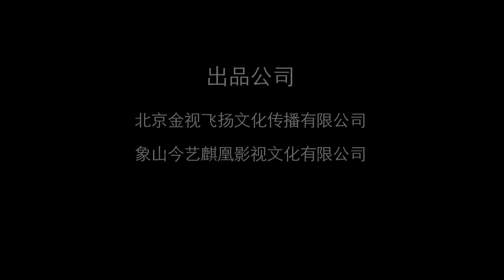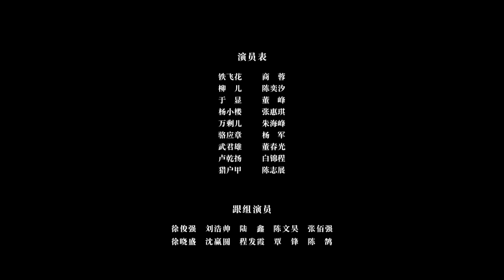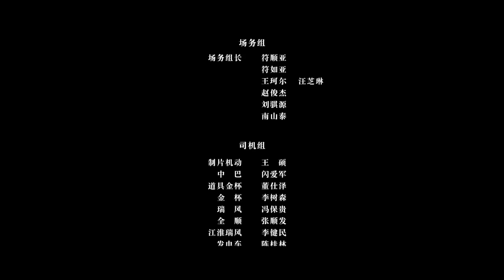【ENG SUB】The Gamble to Live or Die by Tie Feihua III | Action/Wuxia | China Movie Channel ENGLISH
Tie Feihua falls into a life-and-death gamble in pursuit of the truth! ⚠️⚔️🎯

【Movie Description】
Movie Title: A Magic Female Police Officer 3: The Gamble to Live or Die by Tie Feihua /
Starring: 商蓉 Shang Rong (Lily) / 陈奕汐 Chen Yixi
Genres: Action, Wuxia, Costume Drama
Synopsis: Tie Feihua was injured in the palm of his hand, but fortunately she was taken in and cared for by Captain Lu of the Thirteenth Battalion. Unexpectedly, the accidental poisoning death of the old helmsman Lu involved her in a fierce battle between the Thirteenth Battalion and the Budweiser Escort Agency. Tie Feihua, who finally found out the real culprit who killed Mr. Lu, decided to use his own way to solve the crisis for the Thirteenth Battalion, and a life-and-death gamble began...